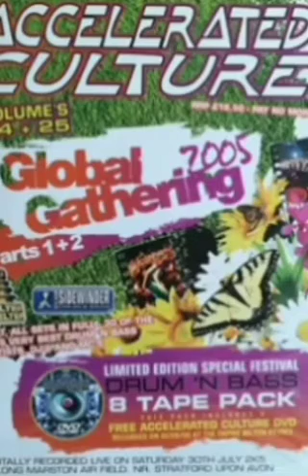Nicky Blackmarket - Accelerated Culture 24 & 25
Presha